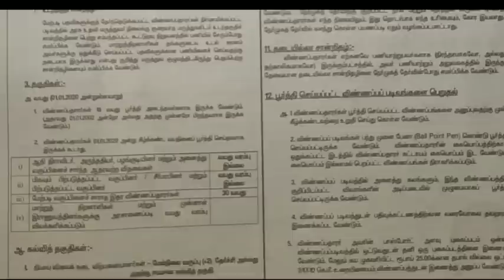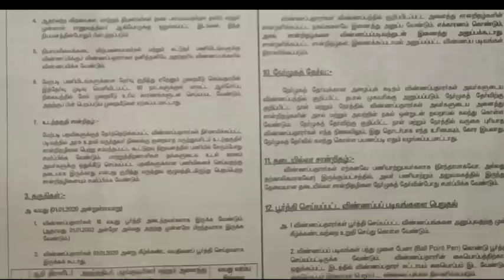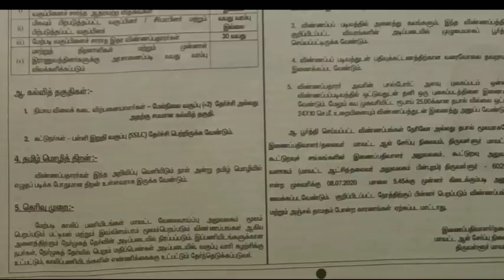தமிழ்நாடு அரசு ரேசன் கடைகளில் வேலைவாய்ப்பு | Tamilnadu ration shop job vacancy 2020